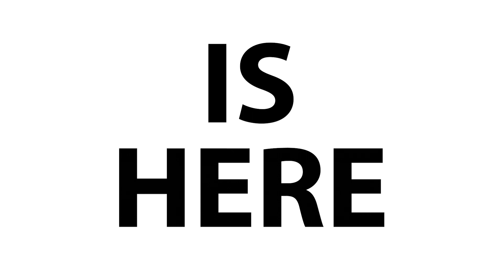Black Friday Is Here At O'Rielly!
The biggest sale of the year is finally here at O'Rielly Chevrolet! Don't miss these huge savings during the Black Friday Savings Event, like 0% for 72 months plus $4,000 off Silverados! Black Friday at O'Rielly is the best Black Friday Sale around!

6160 E. Broadway